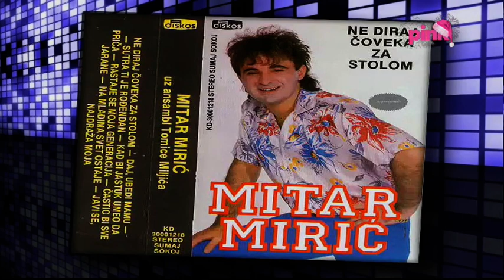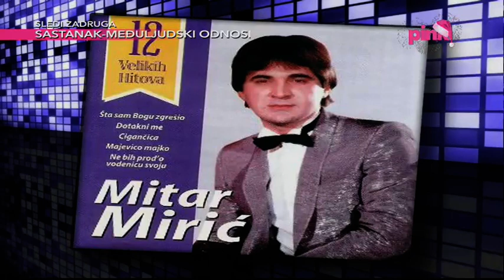Mitar Mirić na zastavi fudbalskog kluba iz Slovenije i o njegovom stajlingu - Ami G Show S10